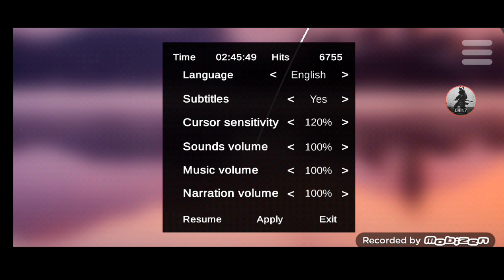AM GETTING TIRED OF THIS!!! (Part 3) (FINAL PART) [Golfing Over It by Alva Mojo]